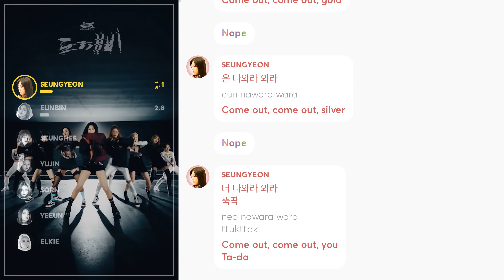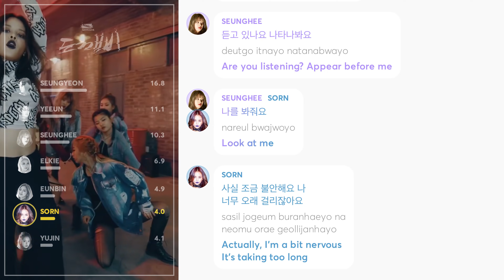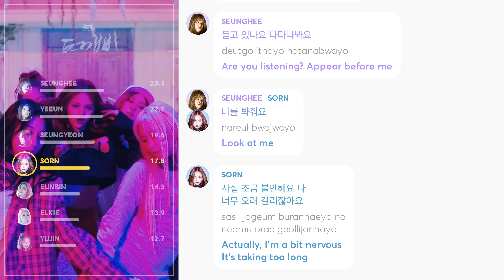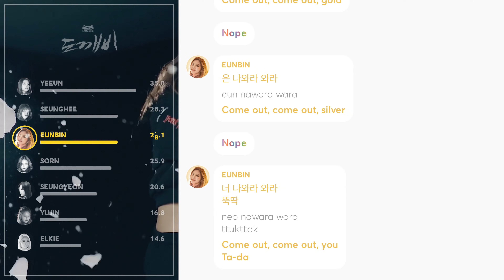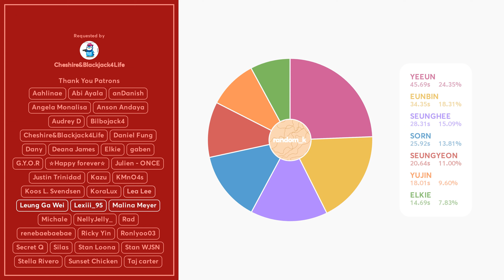CLC - Hobgoblin (Line Distribution + Lyrics Color Coded) PATREON REQUESTED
Requested by Patreon Supporter: Cheshire&Blackjack4Life

Line Distribution: CLC(씨엘씨) - '도깨비(Hobgoblin)'
Lyrics: colorcodedlyrics